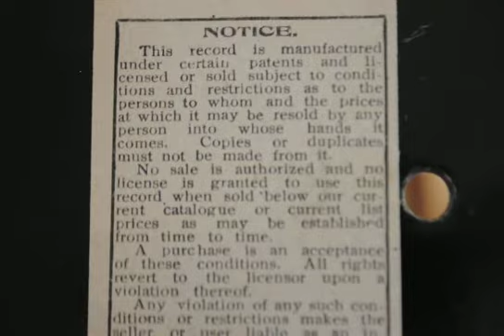Caballeria Rusticana Intermezzo - Violino Solo 1916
Beautiful violin and piano performance , the players are not credited, but their work survived these 98 years and we are still enjoying .